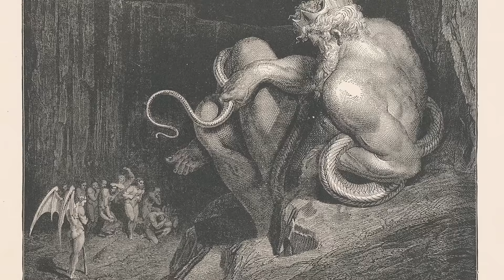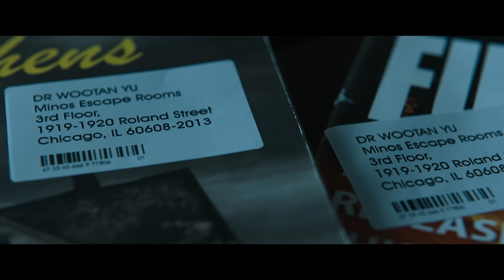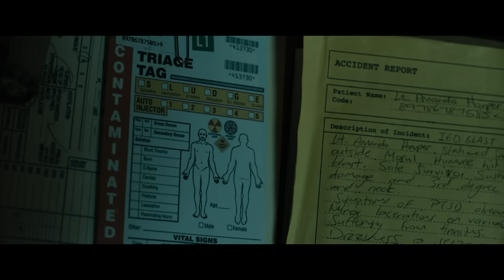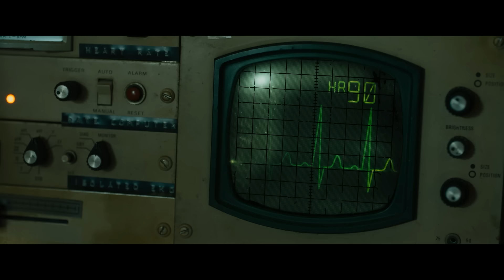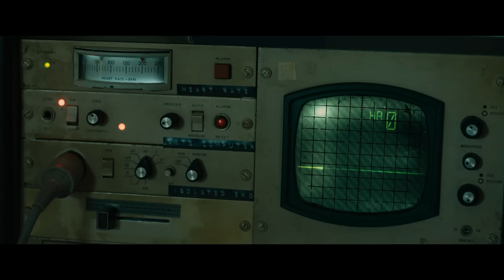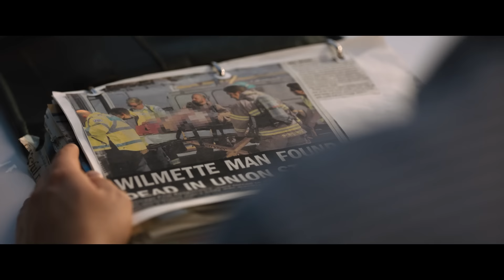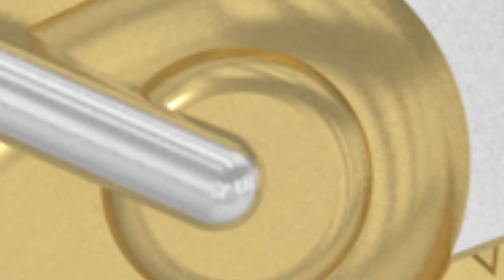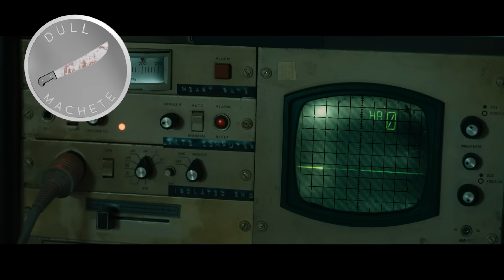Escape Room (2019) KILL COUNT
MUSIC!!